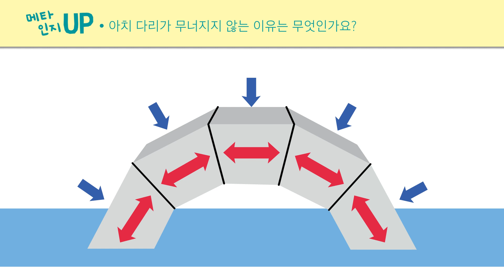안다과학 2호2단계4주 확인하기